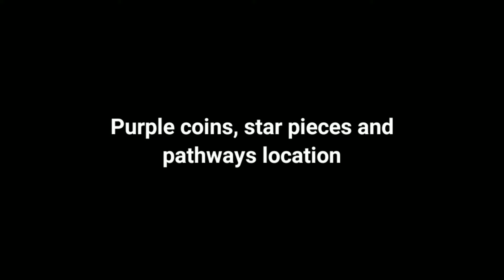Guardian Tales 1-2 Guide (Full 3 Star) | Forest Entrance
Join my guild, "TowerOfGod"! :D